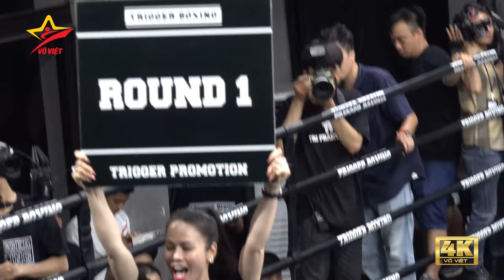Trần Văn Thảo đoạt đai IBA Thế giới: Knock Out nhanh để đi vào lịch sử Boxing Việt Nam | 4K Ultra HD